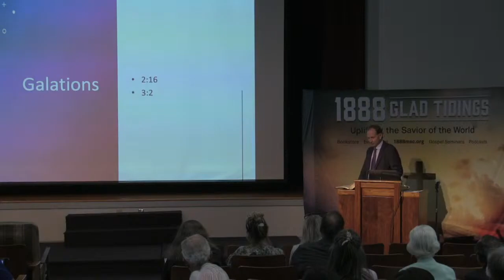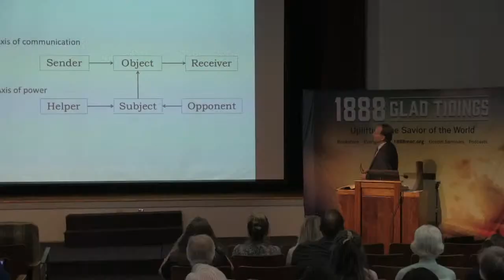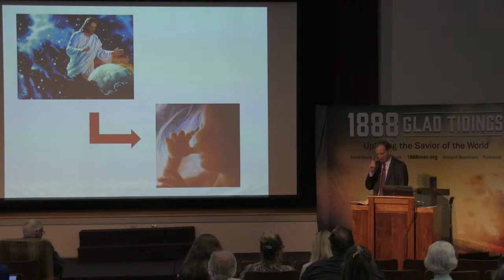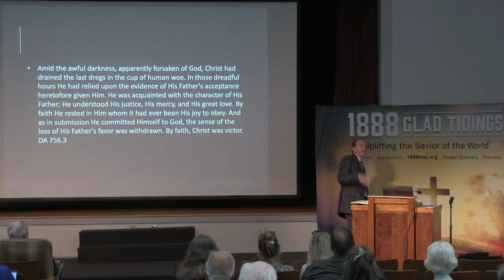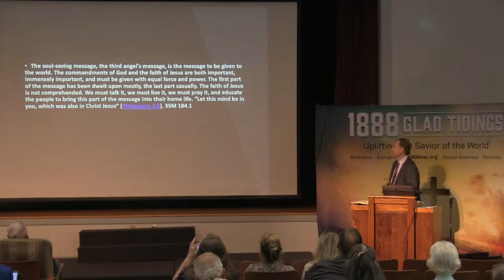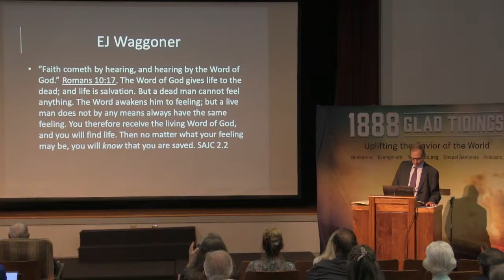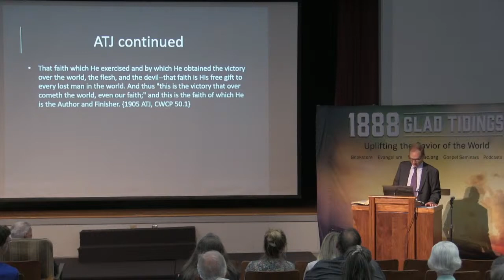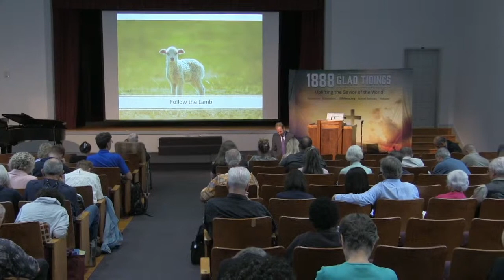The Faith of Jesus - Brian Schwartz